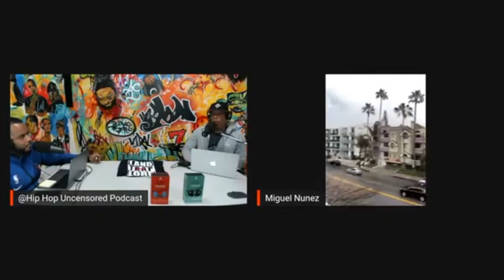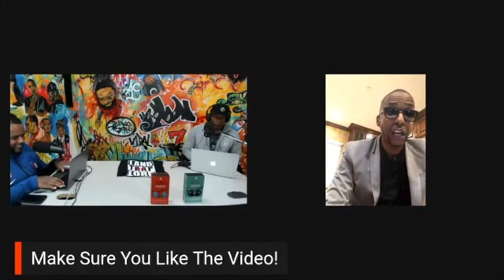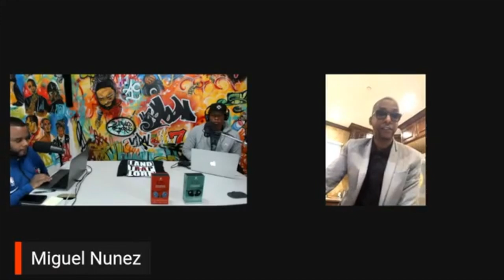Miguel Nunez Talks Hollywood, Black Men Wear Dresses In Movies, & Bad Media!